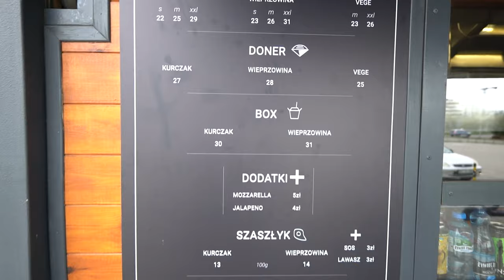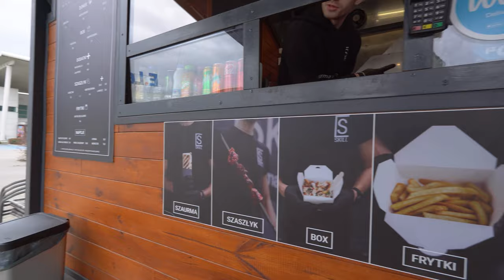Lepszy niż Kura Warzyw? Kraftowy kebab z budki pod marketem!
Dzisiaj kraftowy kebab z grilla opalany węglem! Jest to kebab z budki na parkingu przy E.Leclerc na ul. Jutrzenki 156 w Warszawie. Kebab w bułce bardzo przypominał mi pewną znaną sieciówkę, czy okaże się lepszy niż Kura Warzyw. Miłego oglądania?